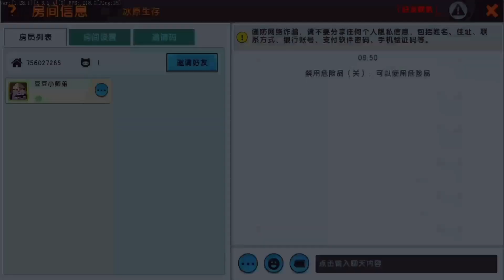迷你世界冰原生存1：开启新的冒险旅程，能不能找到冰原世界呢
大家好，我是卡卡大师兄的小师弟豆豆~
很高兴来到这里~
在这里也能和大师兄一起愉快的游戏哦~
玩出创造力，益智有趣，激发无限想象~

迷你世界 沙盒游戏 迷你世界生存 本频道内的所有视频和素材均以合法合规，绝对遵守youtube社区准则